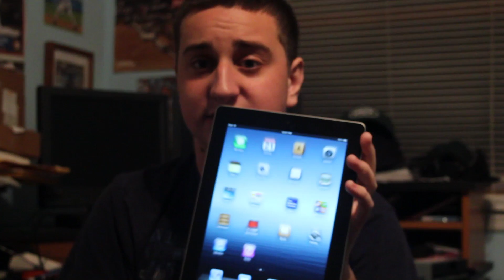100 Videos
Thanks for sticking with me over the years and to the new viewers welcome! I just wanted to give a big thanks to all my followers and subscribers. It truly means a lot to me that i can build a fan base that i consider my friends and community i grew up with. Thanks for being awesome and i will make sure this channel will stay awesome.

Facebook page is coming soon